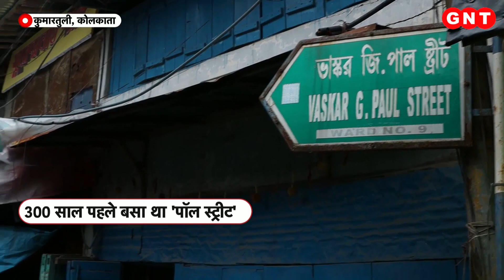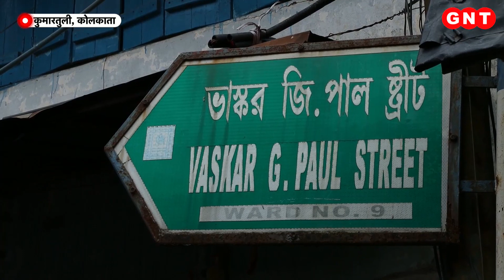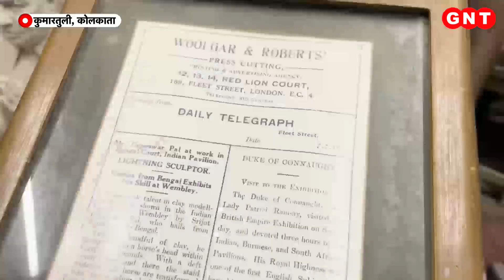300 साल पहले बसा था पॉल स्ट्रीट, यहां साल भर बनाई जाती है मूर्तियां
इस बार पश्चिम बंगाल में दुर्गा पूजा की रौनक देखने लायक होने वाली है. दुर्गा पूजा की तैयारियां तेजी से चल रही है. कोलकाता के हर इलाके से लोग यहां दुर्गा प्रतिमा लेने के लिए पहुंचते हैं. यहां की तंग गलियों में कलाकार मूर्ति को अंतिम रूप देने में जुटे हैं. कोलकाता का ये इलाका मूर्तिकारों का इतिहास और मूर्ति निर्माण के बदलते स्वरूप की कई कहानियां समेटे हुए है.